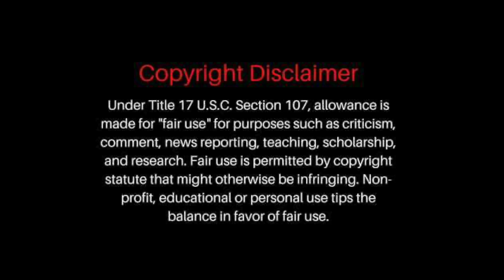Toby Keith - American Soldier (Official Music Video) Country Music REACTION VIDEO